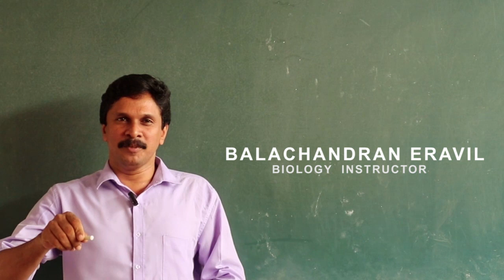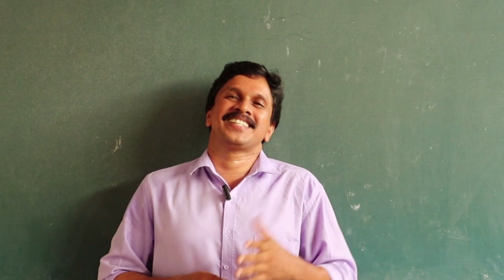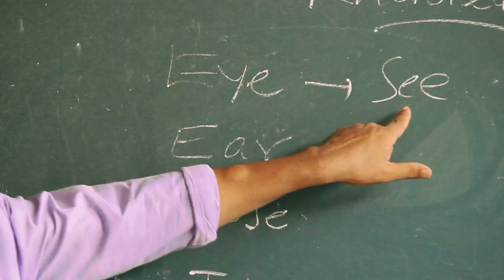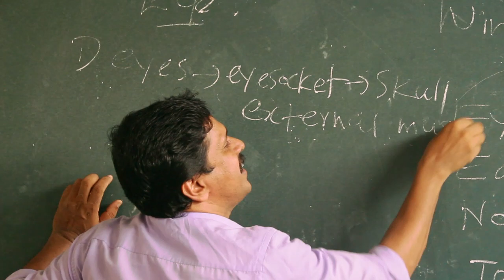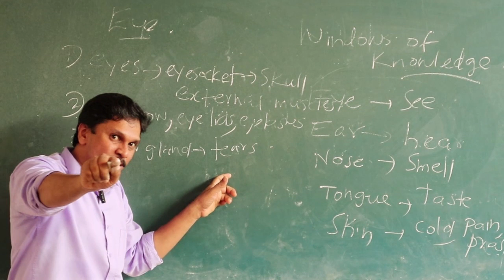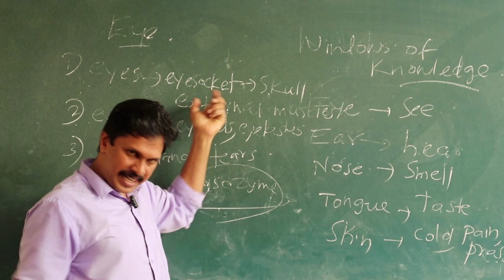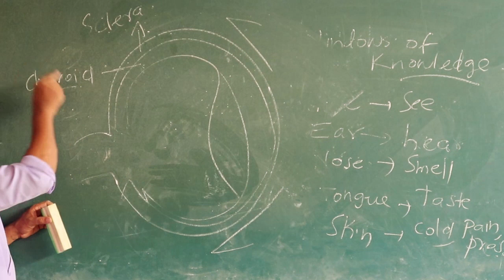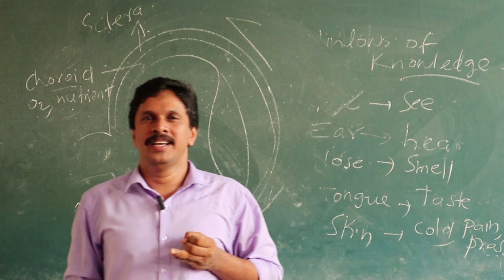BIOLOGY EPISODE 1 (WINDOWS OF KNOWLEDGE) - JEEVANVIDYA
BIOLOGY CLASS 10 - WINDOWS OF KNOWLEDGE